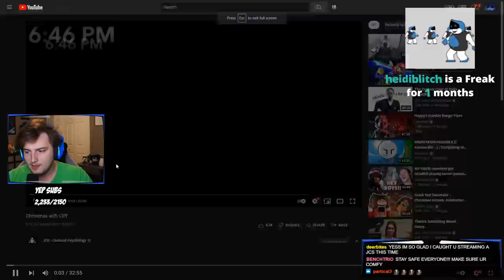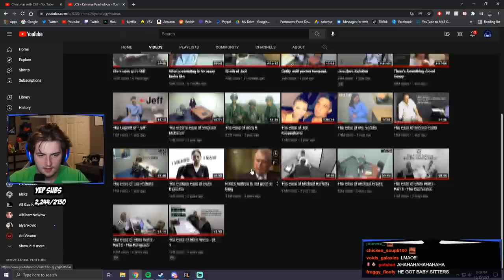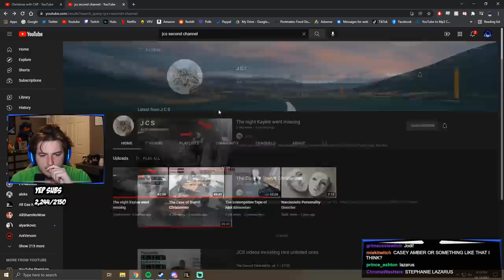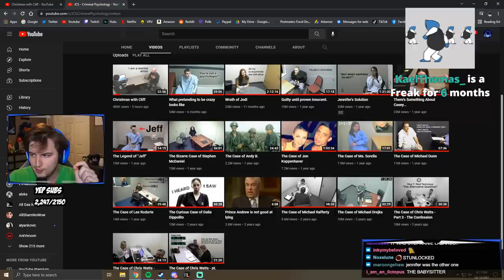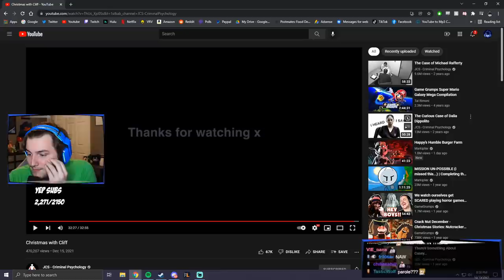SNEEG REACTS TO CHRISTMAS WITH CLIFF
I Have a Degree Somehow SO I decided to try and use it somehow